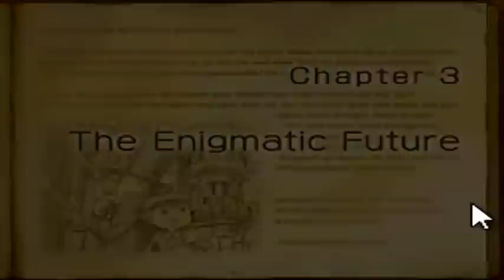Lost Future #09 Konnat kuriin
Kasinon jälkeen menemme tapaamaan "Ison Luken" tuttua, joka kertoo mihin meidän täytyy mennä seuraavaksi.

I don't claim any use to music, images or characters used in my videos.